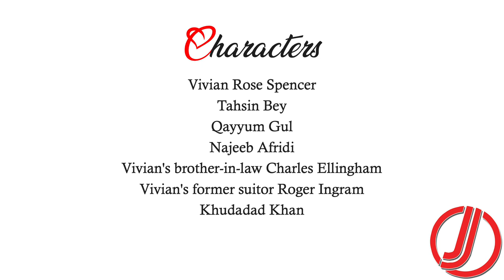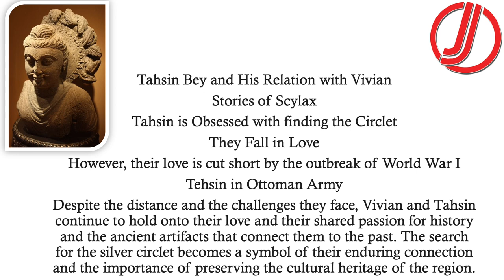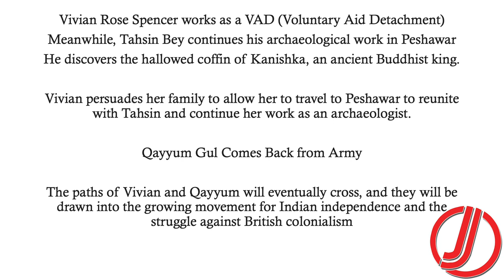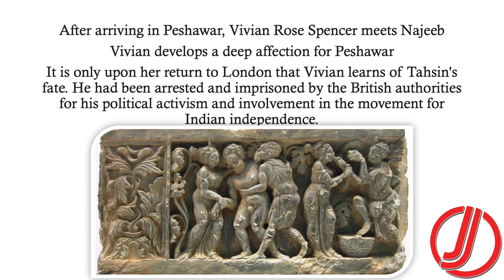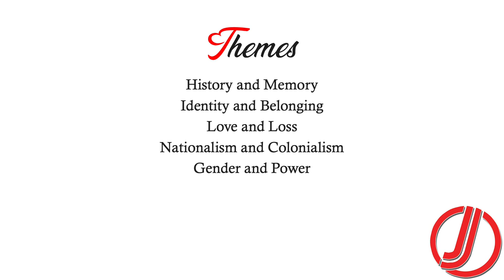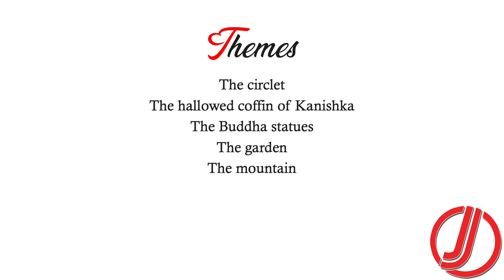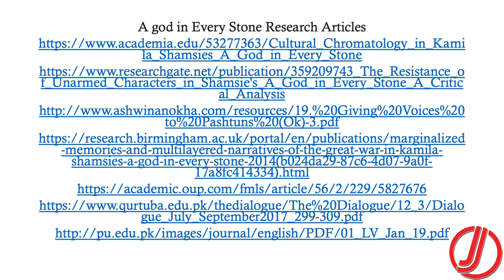A god in Every Stone by Kamila Shamsie | Summary | Characters | Themes | Symbols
Kamila Shamsie's this novel deals with vast sweeps of history. Within its 300 pages, a story unfolds that covers the travels of the fifth-century BCE explorer Scylax, working on behalf of the Persian king Darius I; an attempt by early 20th-century archaeologists to recover the circlet worn by Scylax; the outbreak of the first world war; the experiences of Indian Army troops on the western front and later as injured servicemen in Brighton hospitals; the rise of the non-violent independence movement in Peshawar and the bloody killing of non-violent protesters by the British Army in 1930, in Peshawar's Qissa Khwani Bazaar.

The story follows a young Londoner, Vivian Rose Spencer, from an archaeological dig in Turkey back to Britain where she works as a Voluntary Aid Detachment nurse during the first world war. After a crucial betrayal, she travels on to Peshawar. At the same time, the Pashtun soldier Qayyum Gul goes to Flanders with the 40th Pathans, who fought heroically and suffered devastating casualties during the second battle of Ypres in April 1915. Wounded, Qayyum is treated in Brighton before returning home to Peshawar to wrestle with his injuries and changed loyalties. Qayyum's brilliant younger brother, Najeeb, completes the circle by becoming Vivian's pupil, and later an archaeologist and "campaigner for the freedom from Empire for the peoples of India and Britain". On its way, A God in Every Stone takes in British women's battle for suffrage and the prelude to the Armenian genocide.

A novel that successfully connects and brings to life such a mass of material must be exceptionally brilliant, and possibly quite long. A God in Every Stone is an ambitious piece of work, and its pages are lit by Shamsie's eloquent prose. Her feeling for place is sensitive and sometimes exquisite. The flowering orchards of Peshawar are as vivid as the blood hosed by firemen from the streets of Qissa Khwani Bazaar.

However, when it comes to character and event, it is often easier to see what Shamsie is aiming at than to feel the arrows of her intentions hitting their target. At times the novel makes gestures towards key moments of history rather than creating an imaginative embodiment of these events. The texture of VAD nurses' lives during the first world war has been viscerally conveyed by writers such as Irene Rathbone and Vera Brittain. Shamsie presents Vivian as a VAD, but her hospital experiences are too stereotyped to be convincing. The arrival of the 40th Pathans in France and their experiences in the trenches also need more heft. This is not just a matter of detail, but of closeness to the fictional individual. Mulk Raj Anand's Across the Black Waters, for example, immerses the reader in the jagged observations, bewilderment, questioning and excitement of Lalu and the other sepoys as their ship docks and they prepare to travel to the front. Through such precision, the particular truly acquires a universal reach.

There are some minor errors. The name of the historical figure Captain JFC Dalmahoy, who died leading his company of the 40th Pathans on 26 April 1915, is spelled in two different ways in the novel. Both are incorrect. The first line of Paul Rubens' recruiting song "Your King and Country Want You" is misquoted. These small points are worth putting right, because in a novel with such a wide range, the reader must trust the writer's research.

A God in Every Stone deals with many histories. Its most moving aspect is the way Shamsie shows the depth and subtlety of the bonds between Pashtun men – at home in Peshawar, at war in Flanders and during the struggle for Indian independence. These men, who are brothers, cousins or friends from childhood, show one another a ferocious loyalty. There is tenderness, humour and playfulness between them, and their maleness is confirmed in the public square and public discourse. Qayyum and Najeeb epitomise the intensity of such love, which may, at times, be all that is left to them.

The parts of A God in Every Stone have not quite become a whole; the task is too great. However, Shamsie's passionate curiosity about how empires grow, collapse and die makes this a novel well worth reading.